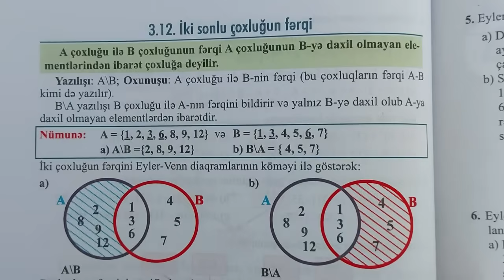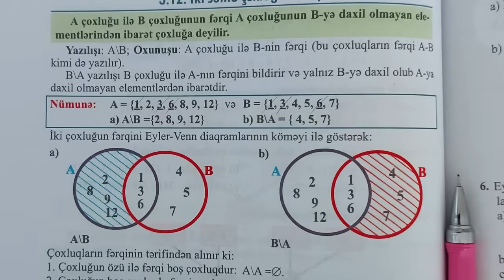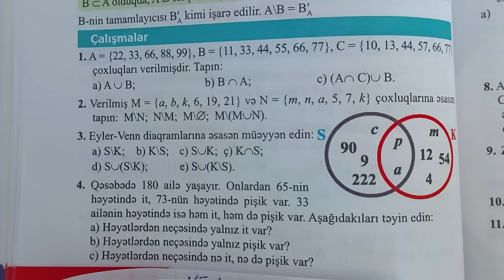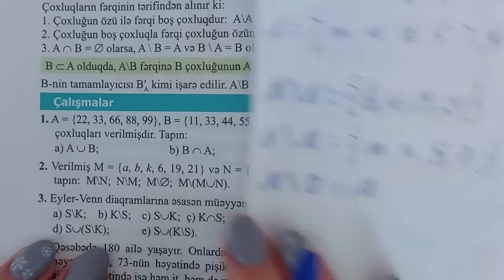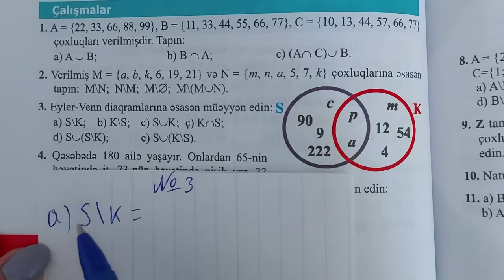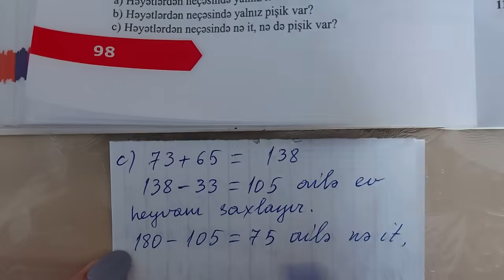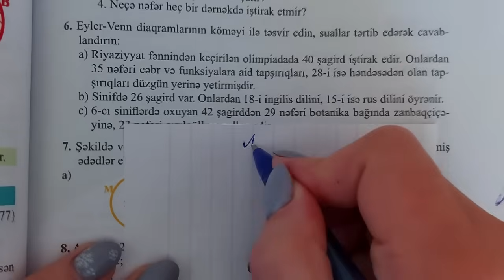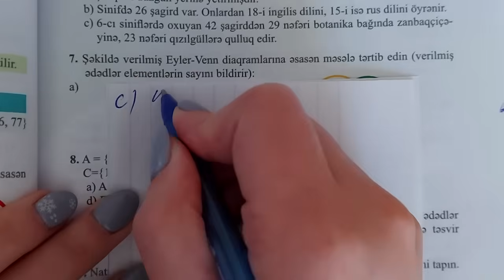6ci sinif Riyaziyyat seh 98-99 İki sonlu coxlugun ferqi (butun misallarin tam izahi)